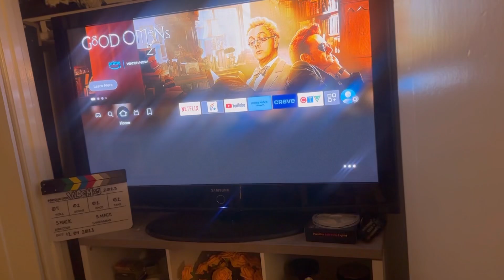Vlogmas Day 6 😣 nothing is working